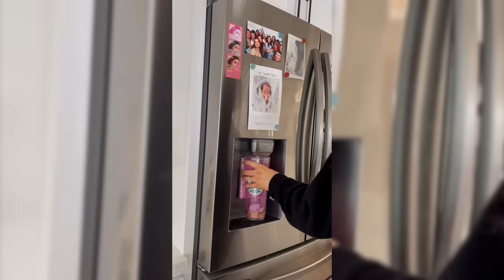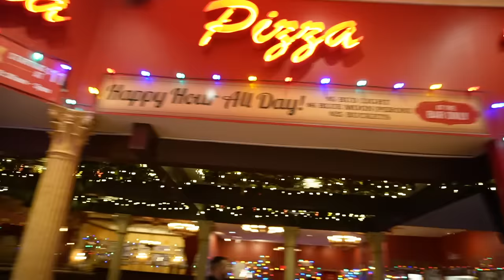DIRTY 30 IN VEGAS! Skinny Squad, aquarium, partying, yummy food!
Ahhh this is 30!